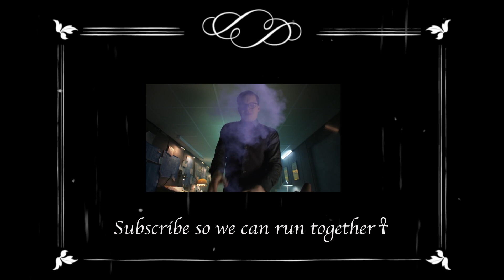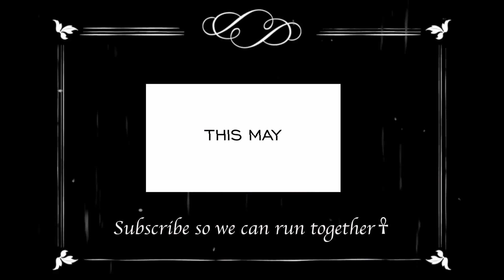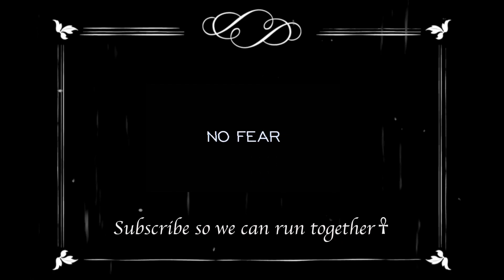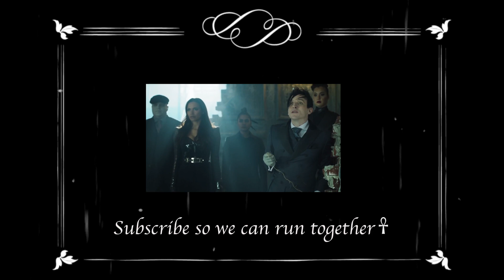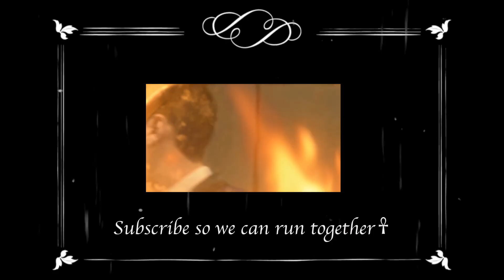GOTHAM Season 4 "JEREMIAH" White Band TRAILER REACTION REVIEW BREAKDOWN!!!!!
GOTHAM Season 4 "JEREMIAH" White Band TRAILER REACTION REVIEW BREAKDOWN! hope you all enjoy it!
... excuse the loose eyelash, she wasn't behaving.

together ☥

𓆣 I TRY TO UPLOAD THREE TIMES A WEEK 𓆣

𓁫 OTHER PLACES TO FIND ME ONLINE 𓁬

𓁶 Fantastic Beasts The Crimes of Grindelwald 𓀾

𓁶 Deadpool 2: The Final Trailer REACTION | REVIEW | BREAKDOWN 𓀾

𓁶 Marvel Studios' Avengers: Infinity War 𓀾